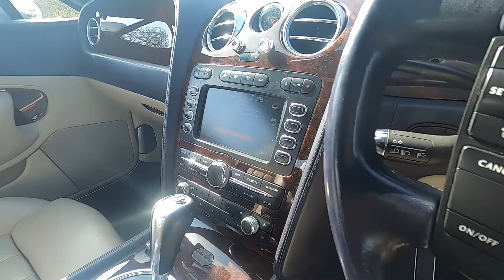2005 Bentley Continental GT Coupe Auto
Anglia Car Auctions Kings Lynn are pleased to offer this 2005 Bentley Continental GT Coupe Auto as an entry in our April 2nd and 3rd classic car auction.